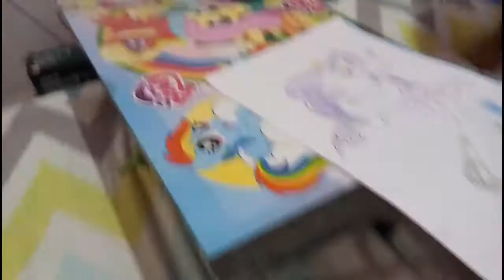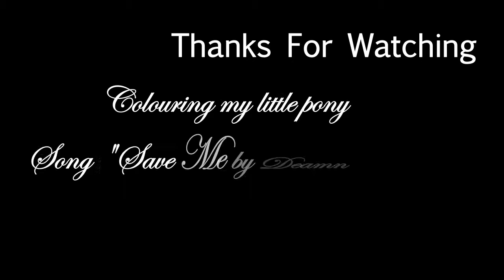colouring little pony by yuki's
colouring my little pony